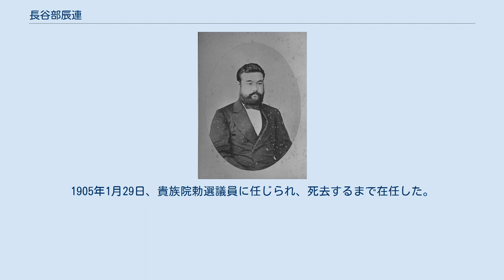長谷部辰連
長谷部辰連 長谷部 辰連（はせべ たつつら / ときつら、1844年（天保15年5月）- 1910年（明治43年）6月12日）は、幕末の福井藩士、海援隊士、明治期の官僚・政治家。
官選山形県知事、元老院議官、貴族院議員、錦鶏間祗候。
 福井藩士・長谷部恕連の長男として生まれる。
のちに海援隊士の一員となり、維新後は海援隊が計画していた北海道開拓に乗り出すこととなる。
 明治5年（1872年）、政府の会計事務局に出仕。
以後、箱館裁判所民政掛監察兼外国掛、徴士箱館産物取締御用、開拓使御用掛、開拓権判官、開拓少判官、開拓中判官などを歴任。
1873年9月より樺太支庁に在勤。
樺太・千島交換条約の実施のため、1875年8月、理事官に就任した。
その後、工業局長、開拓大書記官、兼石狩河口改良事務長などを務める。
 1886年2月、開拓使廃止に伴い工部大書記官に就任。
以後、札幌工業管理局長、農商務省大書記官、札幌工業事務所長などを歴任。
 1886年1月、元老院議官に就任。
1889年12月、山形県知事に登用され、1894年1月まで在任。
1897年12月28日、錦鶏間祗候を仰せ付けられる。
1905年1月29日、貴族院勅選議員に任じられ、死去するまで在任した。